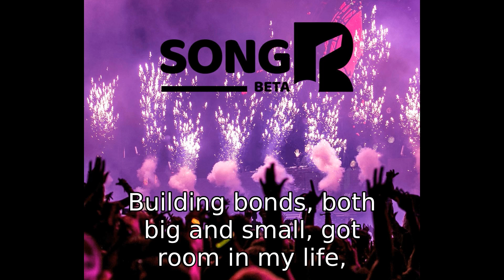A Manifest Friends Affirmations Song: Sing Along To Meet Your Besties💕LOA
Find your tribe with our "A Manifest Friends Affirmations Song." 🎶💫 This track is more than just a song; it's a friend magnet set to a melody!

🎵 Why This Song Works:

The lyrics in this song are filled with affirmations that enhance your social charisma and magnetism. The frequency of the music also resonates with openness and connectivity, aligning your vibe to attract genuine friendships.

🎧 Instructions:

1. Press play and let the rhythm envelop you.

2. Sing along to make the affirmations even more powerful.

3. Keep it on repeat to maximize your social magnetism throughout the day.

⚠️ Important Considerations:

Although this song is engineered to boost your friend-attracting abilities, your own mindset makes all the difference. A heart full of openness and a mind devoid of skepticism amplify the song's potency. But hey, even if you're a doubter, the tune is crafted to reprogram your subconscious towards social success.

🎵 Song Benefits:

Feel your social circle expand and your connections deepen with every listen.

We recommend journaling during this period to track the transformations in your social life. Some people feel the change right away, but giving it three-four weeks typically shows the full range of effects. Your mileage may vary based on your individual energy and openness to new friendships. Can't wait to hear about your social wins! 🌟💕